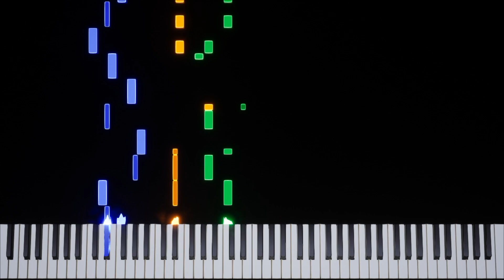MOTHER | Battle Against a Flippant Foe [FC] Transcription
Game: MOTHER / EarthBound Beginnings
Platform: Famicom / Wii U
Composer: Hirokazu Tanaka / Keiichi Suzuki
BPM: 129 (intro), 112.67
Time Signature & Key: 4/4 in F major
Transcriber: IronInvoker47
Ripped By: @Nikos8BitStereo